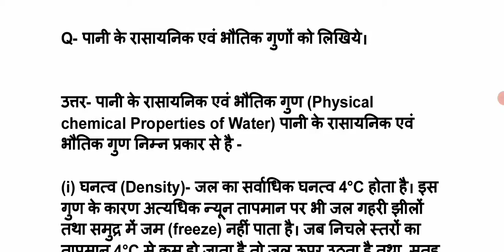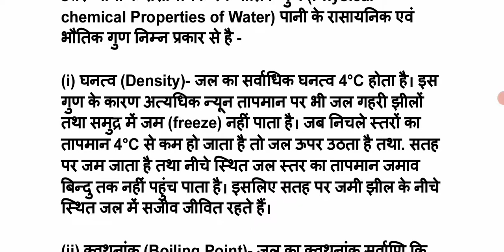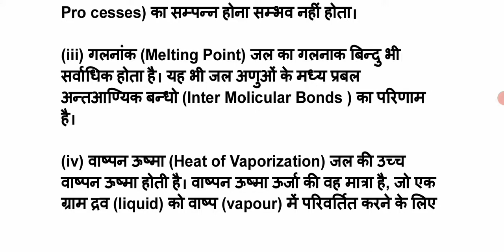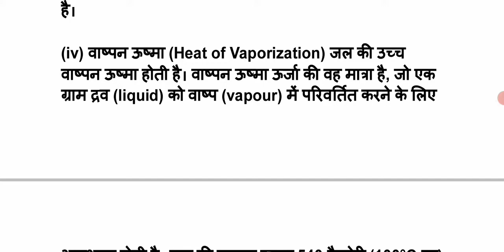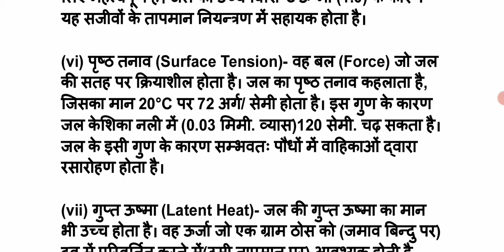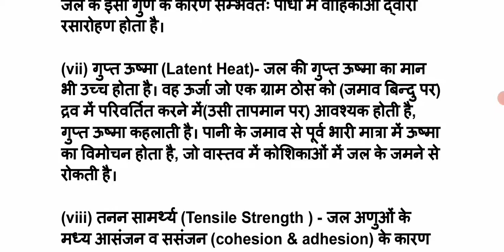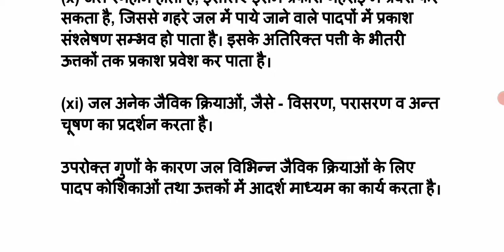B.sc 2nd year | B.sc 2nd year botany, botany notes, botany question, all university botany notes